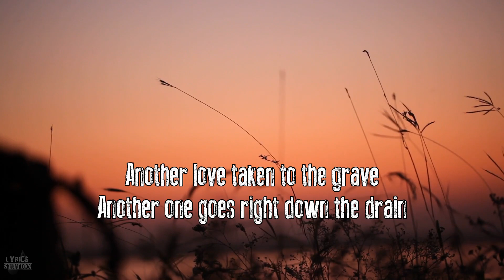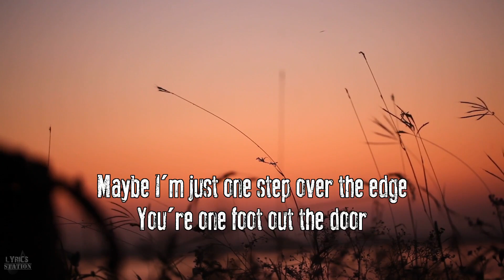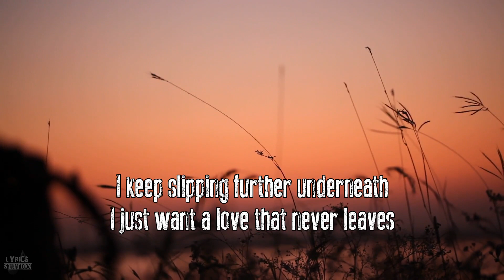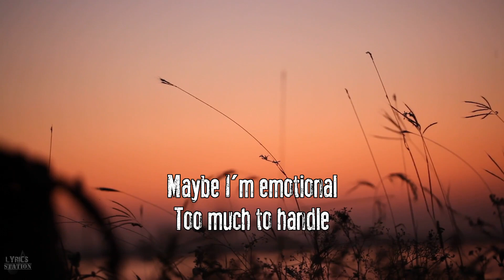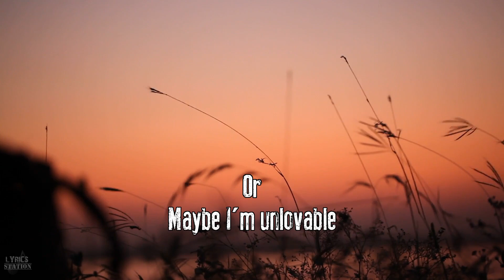Diamante - Unlovable (Lyrics)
[Verse 1]
Another love taken to the grave
Another one goes right down the drain
I keep making all the same mistakes
Running out of reasons I can blame

[Pre-Chorus]
Thought I had a heart of gold
Everything I touch turns to stone
Is it my fault I always end up alone?

[Chorus]
Maybe I'm just difficult
Maybe I'm impossible
Maybe I'm just one step over the edge
You're one foot out the door
Maybe I'm emotional
Too much to handle
Or
Maybe I'm unlovable

[Verse 2]
Is there anyone left to believe?
Is there any good still left in me?
I keep slipping further underneath
I just want a love that never leaves

[Pre-Chorus]
Everything I touch turn to stone

[Chorus]
Well maybe I'm just difficult
Maybe I'm impossible
Maybe I'm emotional
Or
Maybe I'm unlovable
Unlovable

[Chorus]
Maybe I'm impossible
Maybe I'm emotional
Or, or
Maybe I'm unlovable
Unlovable
Maybe I'm unlovable

►For an ad-free browsing experience, use the Brave browser!